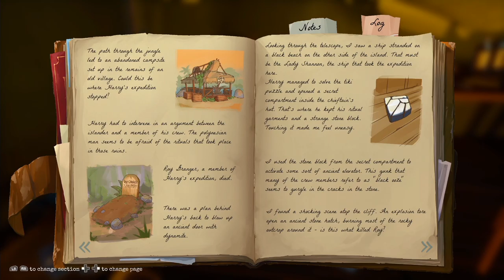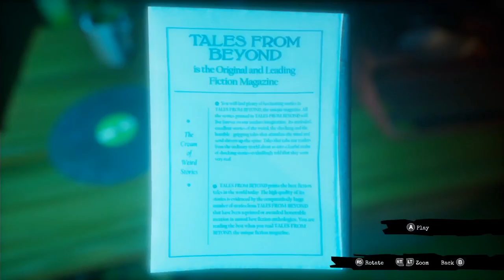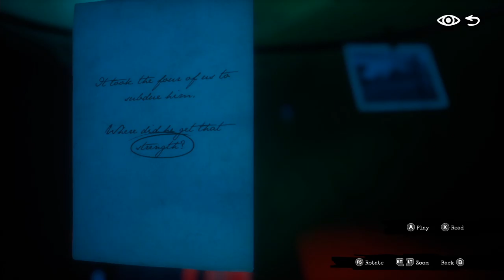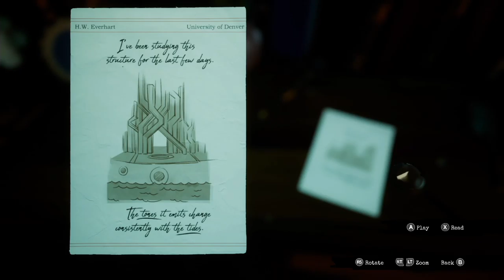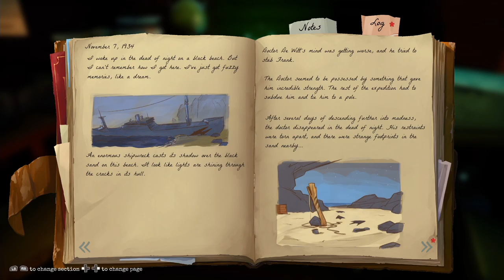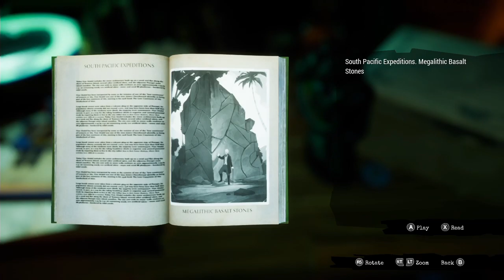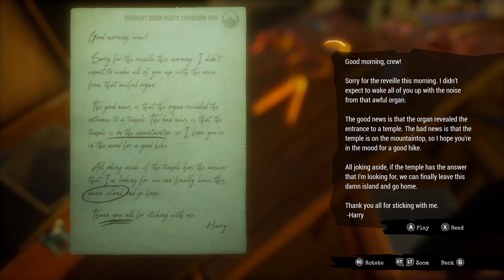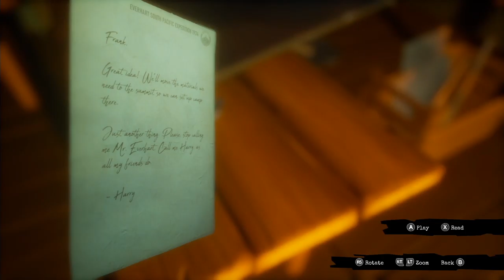LGND Plays Call of the Sea // Part 5 // Shipwreck camp exploration